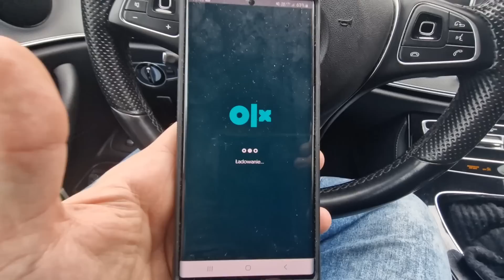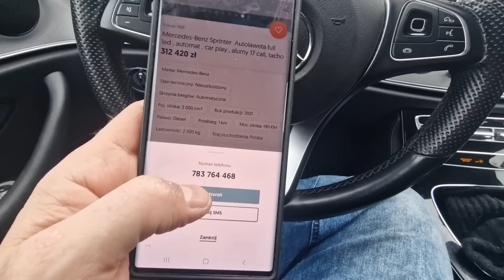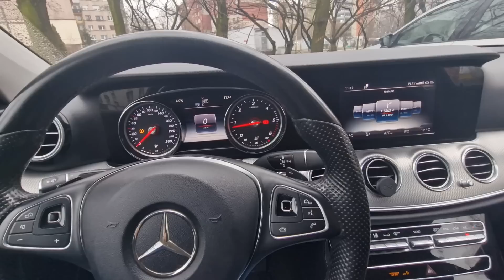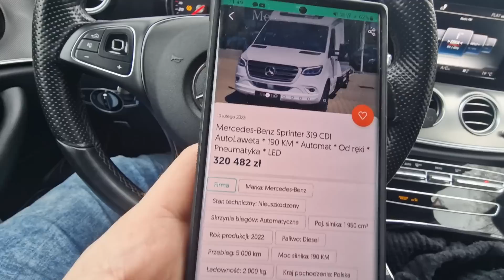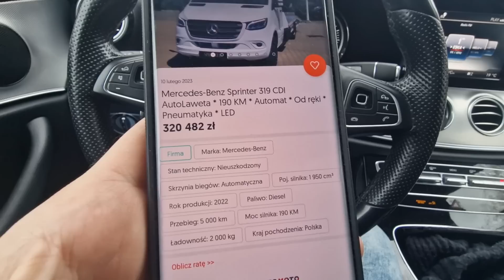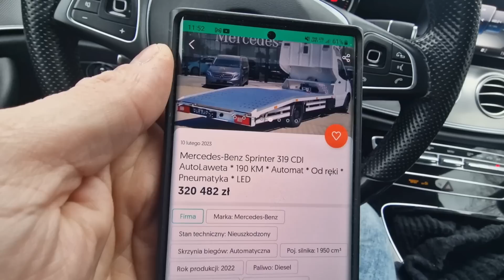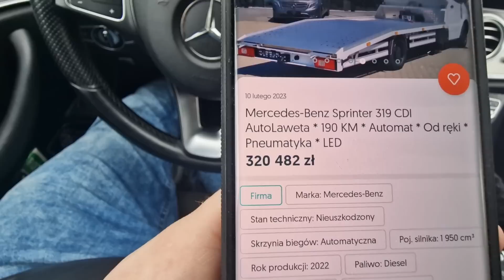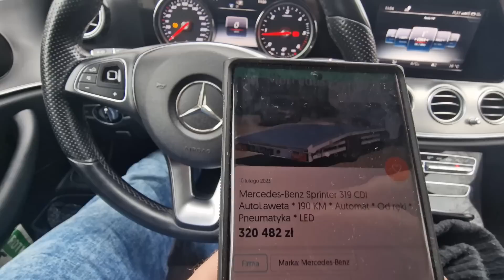155. Laweta po Europie- wyjaśniamy widza który ma na sprzedaż za 179.tys Mercedes a hahah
Witam wszystkich zapraszam na kolejny odcinek.

Koszulki bluzy i gadżety
Laweta Boksera